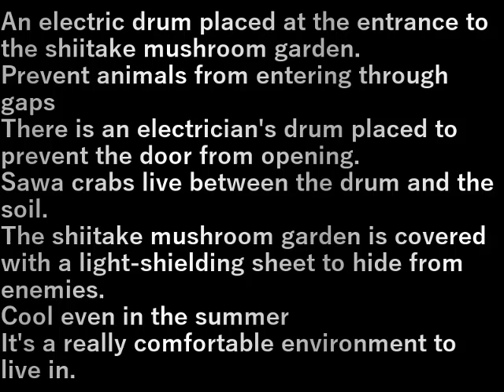椎茸園に住んでいるカニCrabs living in a mushroom farm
椎茸園の出入り口に置いてある電工ドラム
隙間から動物が入らないように
扉が開かないように電工ドラムが置いてある
ドラムと土の間に沢蟹が住んでいる
敵から隠れる、椎茸園が遮光シ－トで覆われているので
夏場でも涼しい
丁度住みやすい環境なんでしょう

An electric drum placed at the entrance to the shiitake mushroom garden.
Prevent animals from entering through gaps
There is an electrician's drum placed to prevent the door from opening.
Sawa crabs live between the drum and the soil.
The shiitake mushroom garden is covered with a light-shielding sheet to hide from enemies.
Cool even in the summer
It's a really comfortable environment to live in.

設備屋の適当田舎暮らし